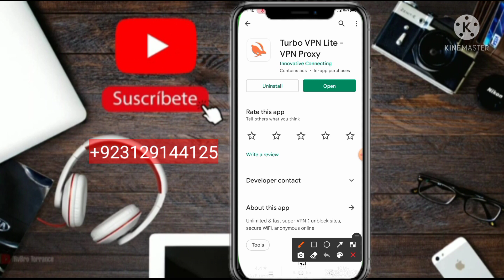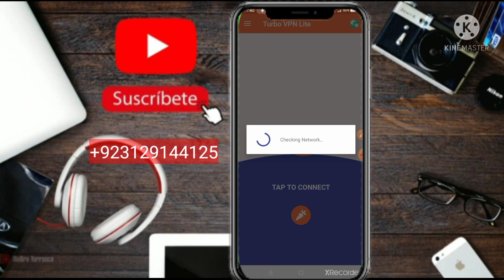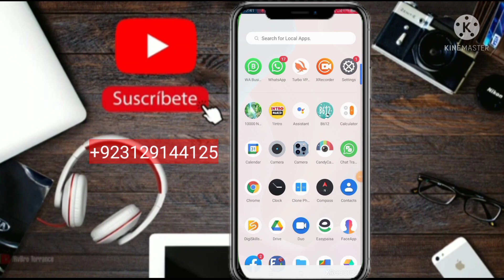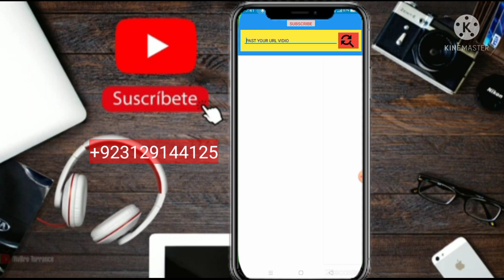multi view browser 2022 | How to use multi view app | youtube views | how to grow YouTube channel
Multi view browser watch time increase
multi view browser kaise use kare
app to increase more views
complete 4000hr watch time in 15 days

multi view browser youtube
multi view browser real or fake
multi view browser for pc

YouTube WATCH TIME INCREASED
40 BROWSER IN PHONE
multi view browser
multi browser
browser
multi browser app
multi browser all
how to use multi browser
use of multi view browser
multi view browser arfiee
selenium multi browser testing
multi view browsers apps
cross browser testing tutorial
multi view browser app arfiee
multi views browser tutorial
how to use multi browser using 1 app
how to set multi browser using phone
multiple chrome browsers
easily get multi screen browser
multi browser youtube
multi browser android
multi browser testing
multi browser youtube videos

YOUR SEARCH -
watch time kaise badhaye
4000 hours watch time kaise complete kare
4000 hours watch time
youtube watch time hack
how to complete 4000 watch hours on youtube
4000 watch time kaise pura kare
increase watch time on youtube hack
4000 hours watch time trick
4k watch time kaise badhaye
how to increase 4000 hours watch time
watch time trick
watchtime kaise complete karen
youthbe channel par watch time kaise badhaye
4k watch time trick
how to gain watch time on youtube
watch time 4000 hours hack
watch time hack
watchtime in youtube
watch time trickhow to get watch time 4000
how to get 4000 hours watch time
watch time
4000 hours watch time
how to complete 4000 hours watch time in 1 day
4000 hours
how to complete 4000 hours watchtime in 10 days
how to complete 4000 hours watchtime in 7 days
how to complete 4000 hours watch time in 2020
how to complete 4000 hours watch time in just 1 month
how to get 4000 hours watch time in few days
4000 watch time kaise pura kare
watch time
4k watch time
4000 public watchtime
multi views browser
how to use multi view browser
youtube multiview browser
multiviewer browser apps